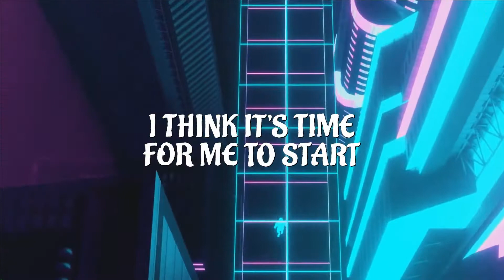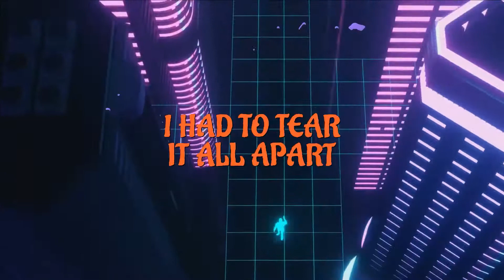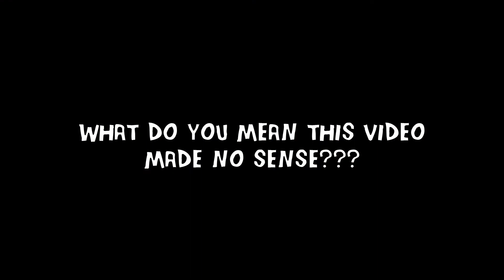Burning Nickels - Cobwebs (Official Video Lol)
Burning Nickels is back with another video that totally makes sense! And now you know the words!